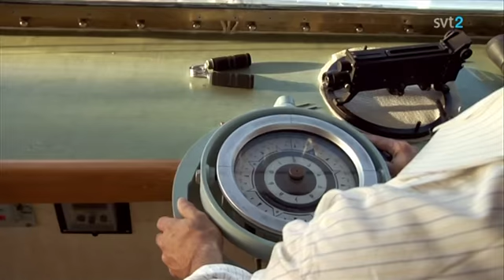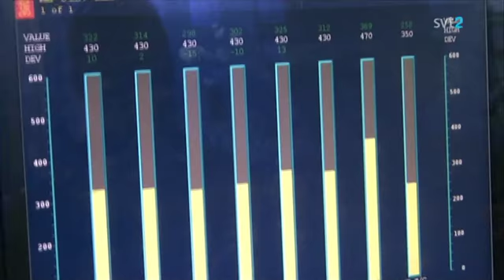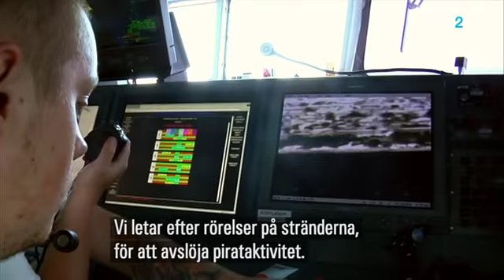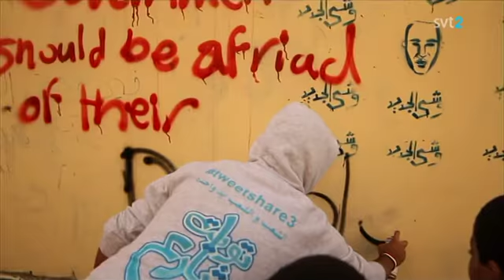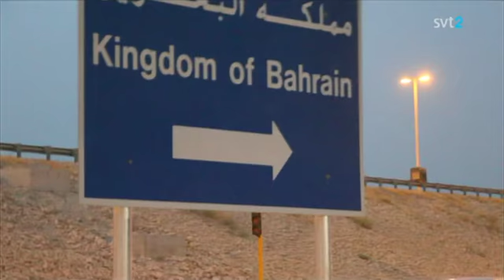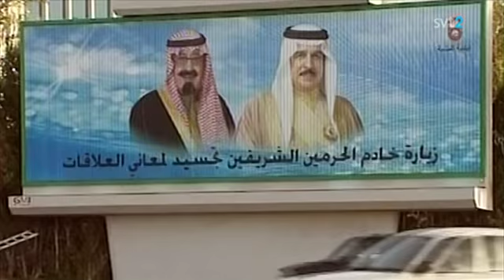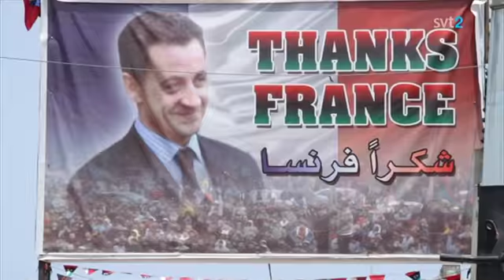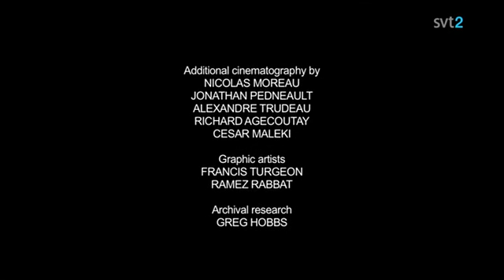Dokument utifrån. En ny världsordning (2012)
En ny världsordning. Kanadensisk dokumentär från 2012. Vad händer när USA inte längre kan vara världspolis, när Pax Americana inte längre är världsordningen? Krigshetsare i USA och Israel vill bomba Iran. Samtidigt sker ett maktskifte i regionen.